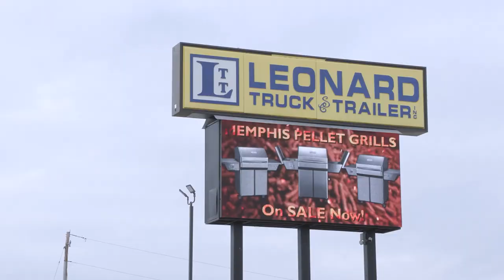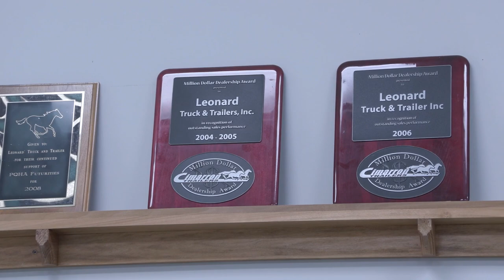Leonard Truck and Trailer, North Jackson Ohio Trailer Dealership Video for World's Greatest TV Show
Leonard Truck and Trailer has the largest selection of trailers at a single location.  With every type of trailer available, you are sure to find, or be able to quickly order, the perfect trailer for you.

Established in 1963, Leonard Truck & Trailer is a family-owned and operated retail truck & trailer dealership with a successful track record spanning over half a century.

Located in North Jackson, Ohio, an hour’s drive from Cleveland, Canton, and Pittsburgh, PA, Leonard Truck & Trailer is a Nation-wide retailer of utility trailers, enclosed and open car trailers, flatbed, bumper pull and gooseneck horse trailers, equipment trailers, dump trailers, motorcycle and bike trailers, cargo, ATV, snowmobile trailers, and used trailers in nearly every category.

Throughout its 60 year history, Leonard Truck & Trailer has established itself as one of the nation’s largest, and most successful retailers of trailers, offering over 700 popular trailer models from SMC, Trails West, Sundowner, Cimarron, Bison, Shadow, Bravo, American Hauler, Air Tow, Black Rhino, B-Wise, Formula, Valley, Logan Coach, Winston, Load Trail, Rogers Bros, and Stealth, just to mention a few.

Now available at Leonard Truck and Trailer is an impressive collection of the best brands of Golf Carts, plus zero turn lawn mowers from Spartan, and E-Bikes.

An impressive, modern, and spacious 24,000 square foot facility, houses a state-of-the-art 11,000 square foot Service Center, Sales, Parts, and in-house finance operations.

to learn more.